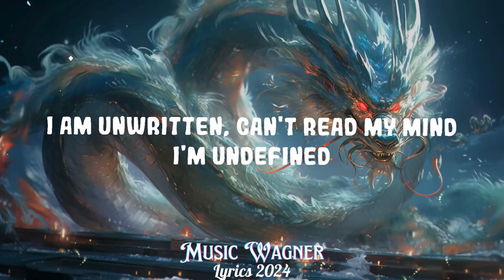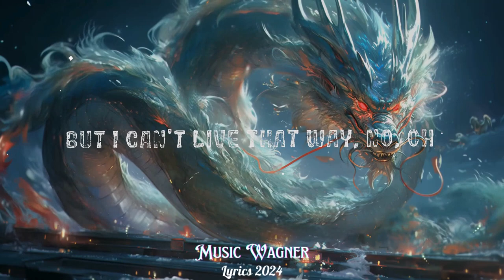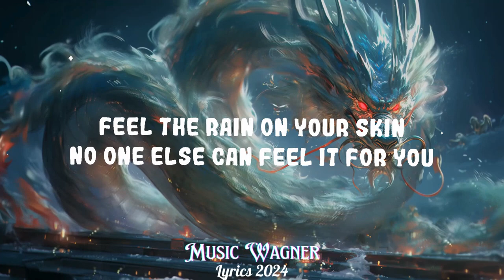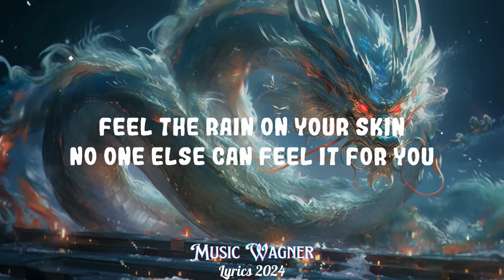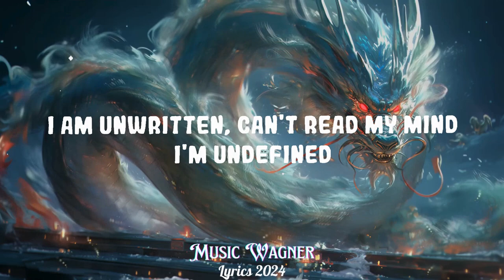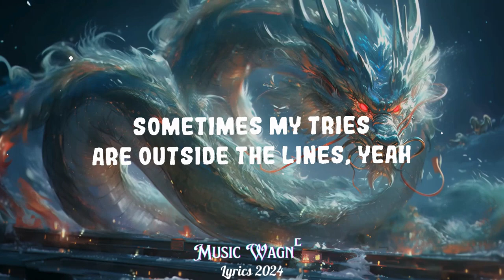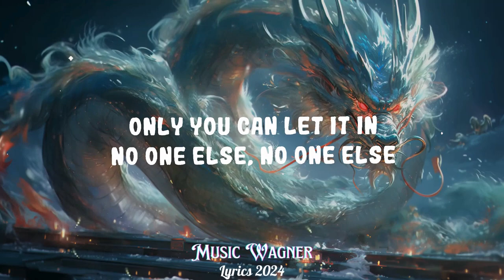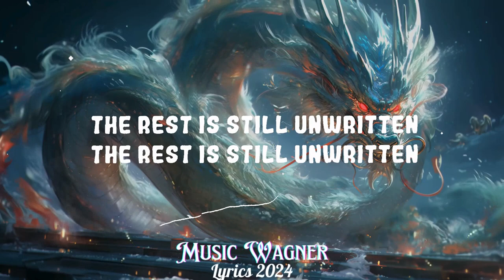Natasha Bedingfield - Unwritten || Music Wagner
(Lyrics):
[Verse 1]
I am unwritten, can't read my mind
I'm undefined
I'm just beginning, the pen's in my hand
Ending unplanned

[Chorus]
Oh, oh

Only you can let it